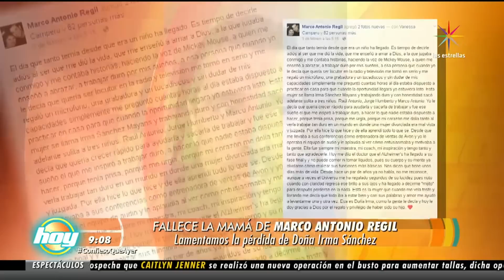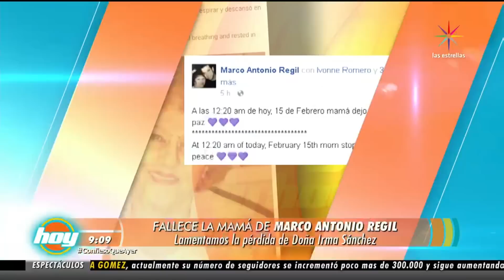Fallece la mamá de Marco Antonio Regil | Hoy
Andrea Legarreta, Galilea Montijo, Natalia Téllez, Maca, Pedro Prieto, Raúl Araiza y Paul Stanley traen lo mejor del espectáculo, entrevistas, presentaciones en vivo, invitados especiales, cocina y mucho más. ¡No te lo pierdas! Lunes a Viernes 9am